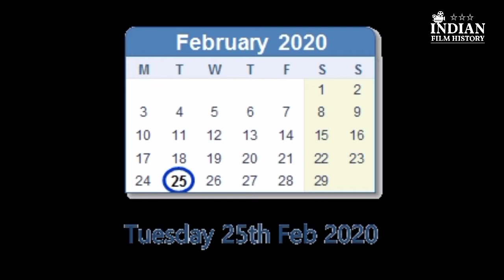Thappad | Official Trailer | Film Story In Hindi | IFH